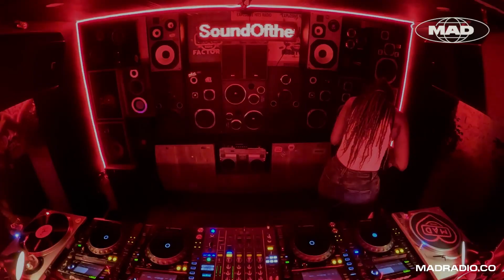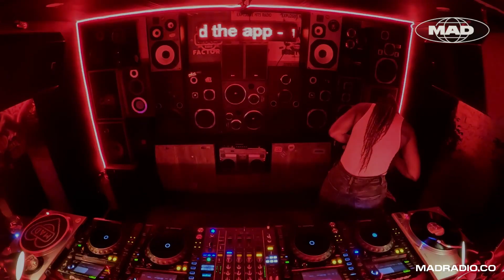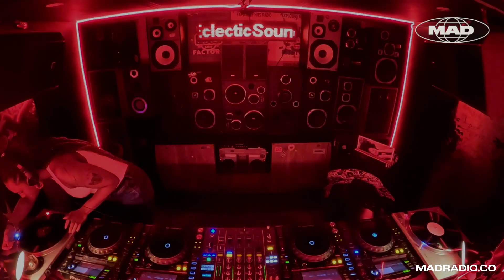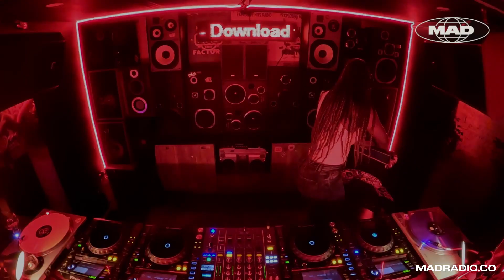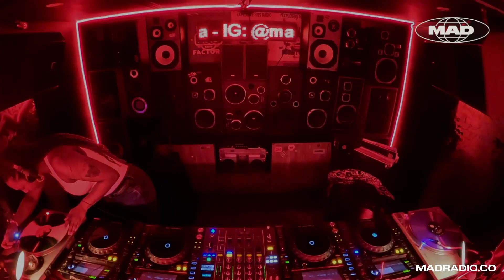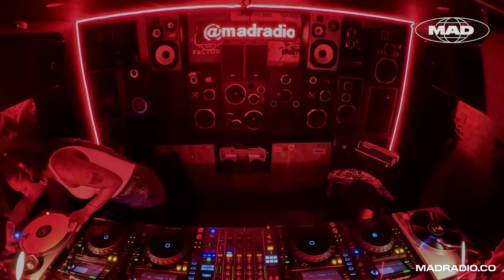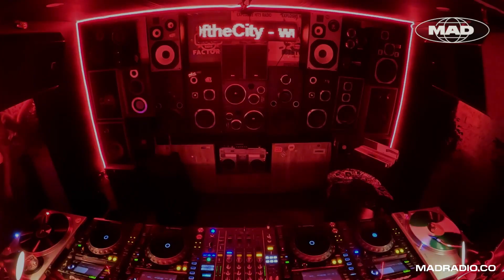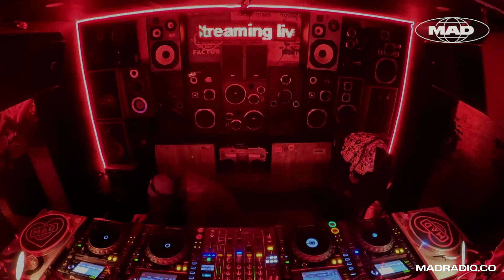VINO & VINILO RADIO SHOW : CLAUMAR